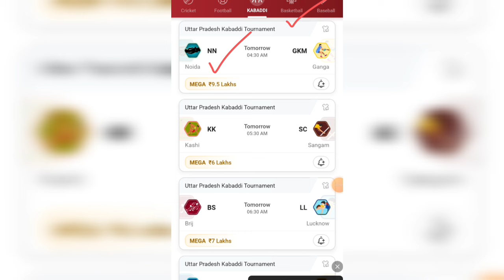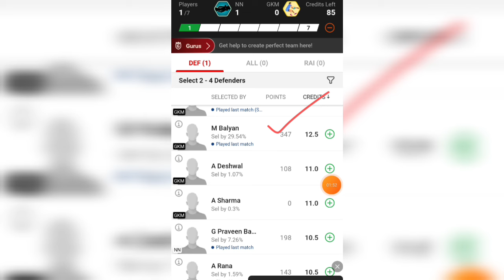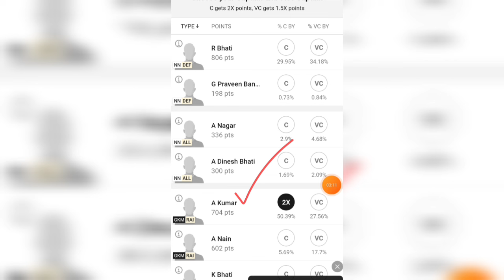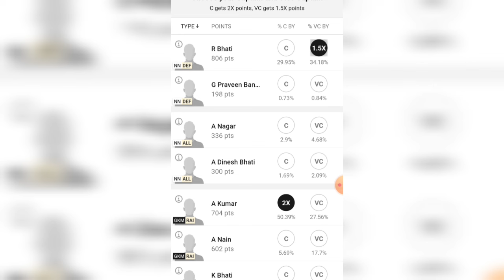NN vs GKM kabaddi dream11 prediction || nn vs gkm dream11 team today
nn vs gkm dream11
nn vs gkm dream11 prediction
nn vs gkm dream11 prediction today match
nn vs gkm dream11 team
nn vs gkm dream11 prediction today
nn vs gkm dream11 team today
nn vs gkm dream11 match
NN vs gkm match live
nn vs gkm kabaddi dream11 team today
nn vs gkm kabaddi dream11 Today
nn vs gkm kabaddi dream11 prediction today match
gkm vs nn dream11
gkm vs nn dream11 prediction
nn vs gkm mega league team
nn vs gkm sl team
kabaddi dream11 team today nn vs gkm
kabaddi dream11 team nn vs gkm
nn vs gkm dream11 prediction 2024
Uttar Pradesh kabaddi tournament dream11 team nn vs gkm
Uttar Pradesh kabaddi tournament dream11 team today
kabaddi dream11 prediction 2024
yuva kabaddi series
kabaddi prediction
kabaddi fantasy
kabaddi dream11
kabaddi

Looking for the ultimate NN vs GKM  Kabaddi Dream11 prediction? In this video, we break down the key players, recent performance, and head-to-head stats to help you make the best fantasy team. Get expert insights and analysis to give yourself the edge in your Dream11 Kabaddi league. Don't miss out on this in-depth preview and prediction for the upcoming NN vs GKM match!